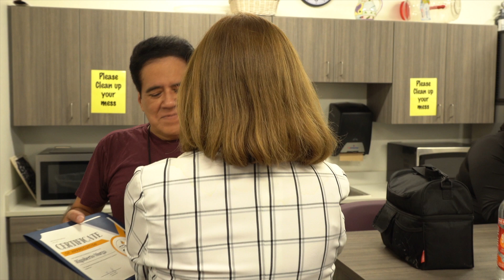STEEL AWARD: RIGO MURGA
Killeen ISD announced its first STEEL Award winners for the 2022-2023 school year. STEEL stands for Supporting The Education and Empowerment of Learners!
🥳🥳Clifton Park Elementary lead custodian Rigo Murga and Oveta Culp Hobby Elementary resource teacher Vanessa Parker are recipients for the month of October.